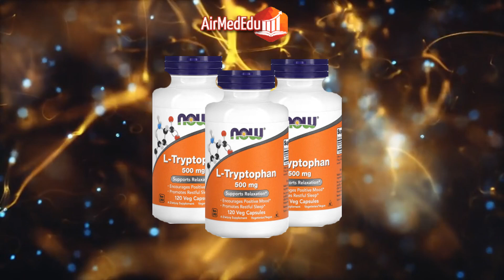45 Beneficios de Tomar Triptófano